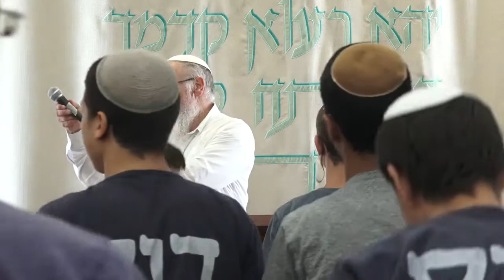| הרב שמואל אליהו | שיחה בענייני ראש השנה | אלול התשע"ט